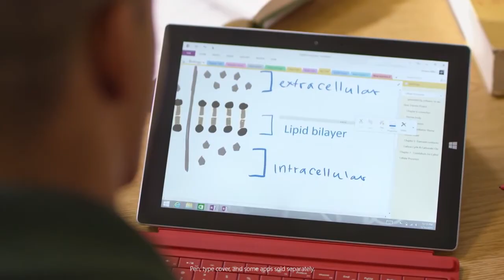Microsoft - Converting handwriting to text with Surface!